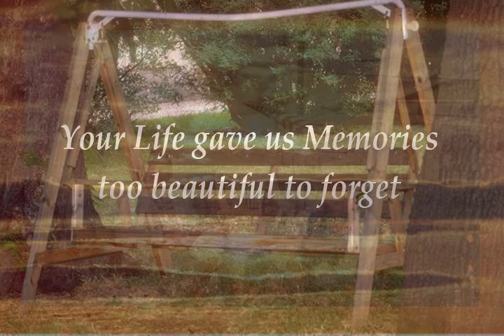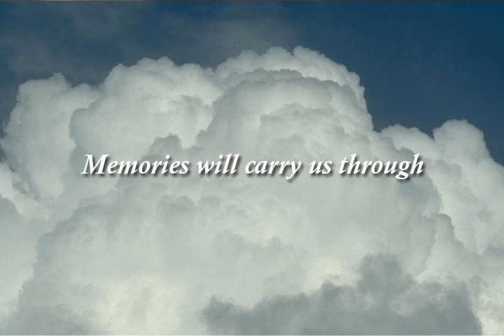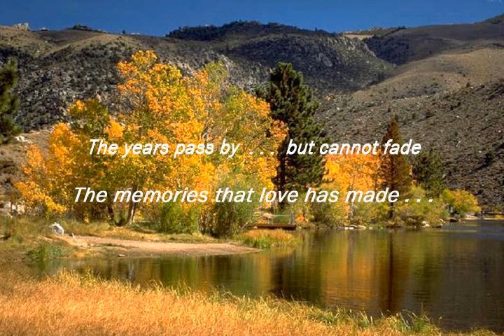Patricia G. Keegan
Patricia G. Keegan, 73, of Windsor, beloved wife of the late William Keegan, passed away peacefully on Sunday, October 6, 2013 at Rockville General Hospital. Born in Hartford to the late Edward and Agnes (Wilson) Roarke, the oldest of six girls, she was raised in Hartford and was a Windsor resident for most of her life. Patricia enjoyed bowling, crochet, and vacations with her family. In her later years, Patricia struggled with mental illness that kept her from enjoying her usual activities, but she still cherished her time with family who will miss her dearly. She is survived by her son Matthew W. Keegan and his longtime companion Jennifer Blais of Windsor; her daughters, Catherine Marie Essik and her husband Richard J. of Canton, OH and Maureen E. Keegan of Windsor; her granddaughter Sheana Nunes; and her sisters, Margaret Aiudi and her husband Frank, Dana Roarke, Shirley Scata, Denise Roarke, and Kathleen Bragan and her husband James. Besides her husband and parents, she was predeceased by her son Thomas Michael Keegan and her grandson Richard James Essik, Jr. A Mass of Christian Burial will be held at 10 AM Thursday, October 10 at St. Joseph Church, 1747 Poquonock Ave Windsor followed by burial in St. Joseph Cemetery, Windsor. The family will receive friends on Wednesday, October 9 from 4 PM to 7 PM at the Carmon Windsor Funeral Home, 807 Bloomfield Ave Windsor.